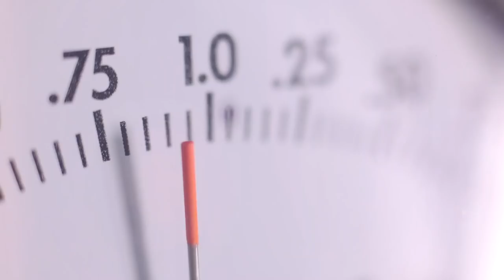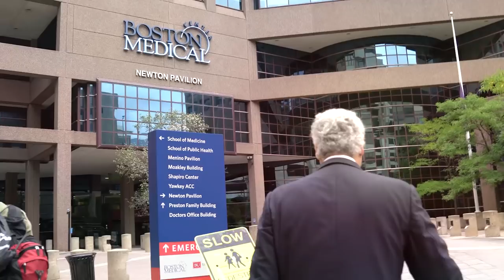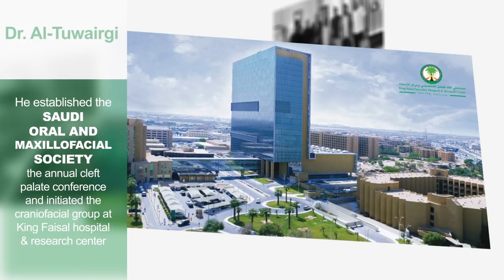Dr. Al Tuwairgi-Testimonial video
It was a great pleasure for CDS team to work on this video for Professor Othman Al Tuwairgi.
The shooting has been done by CDS crew in Boston-US.
For the post-production, we tried to include all his awards and triumph to present what he deserves.
CDS team wishes Dr. Al Tuwairgi the best of luck :)